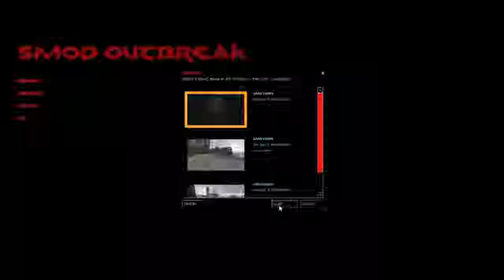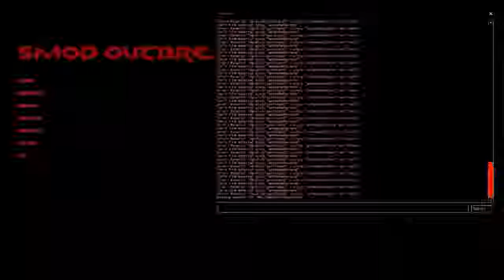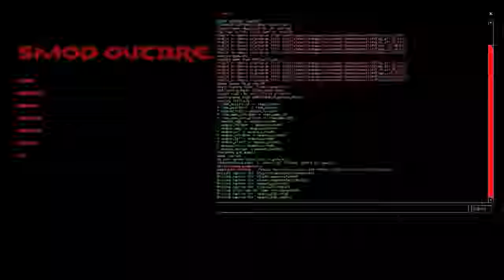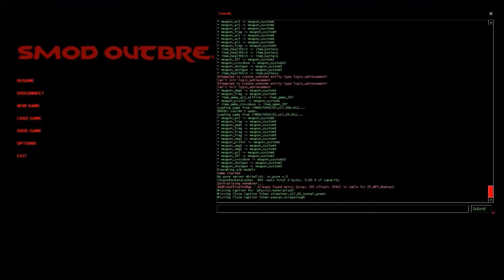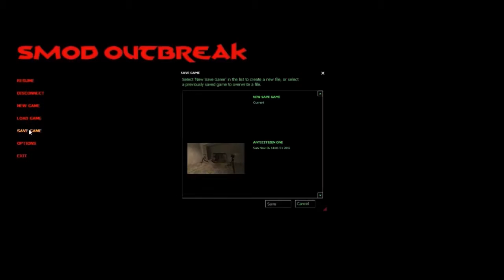SMOD Outbreak Full Playthrough part 4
My full playthrough of SMOD Outbreak which you can find the individual parts on my ShadowDeathBlade93 channel.